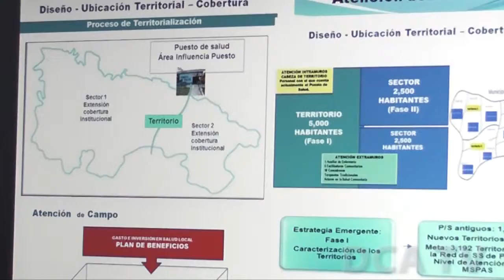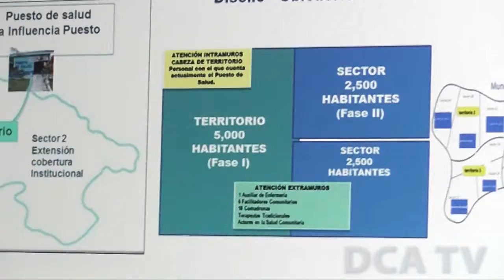Presidente supervisa acciones en atención y compras del MSPAS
POR JARBIN YELMO/DCA: El presidente Otto Pérez Molina visitó las instalaciones del Ministerio de Salud Pública y Asistencia Social (MSPAS), para conocer avances en los procedimientos y mecanismos que velan por la sanidad de los guatemaltecos.